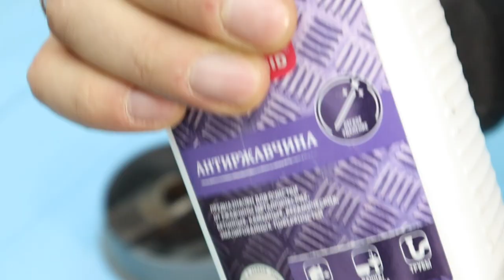ДЕРЕВЯННАЯ РУЧКА НЕ НУЖНА! Мало кто помнит и знает этот СЕКРЕТ МОЛОТКА!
Мало кто знает этот секретный способ насадки МОЛОТКА! Деревянная ручка больше не нужна!  ТАКОГО ЕЩЁ НИКТО НЕ ВИДЕЛ! Блестящая идея из пластиковых труб!